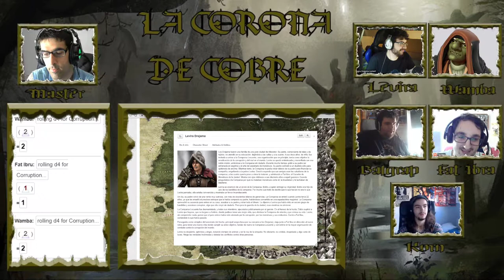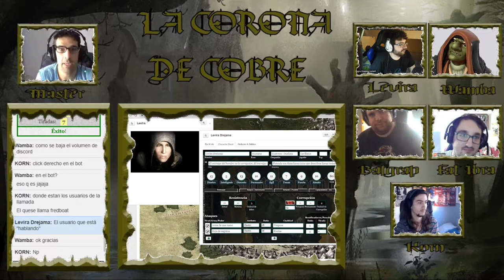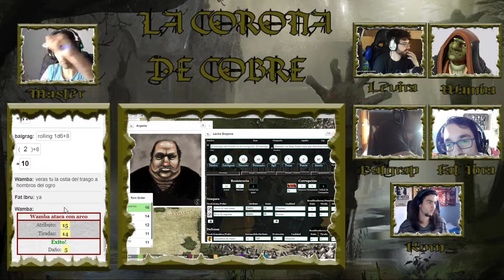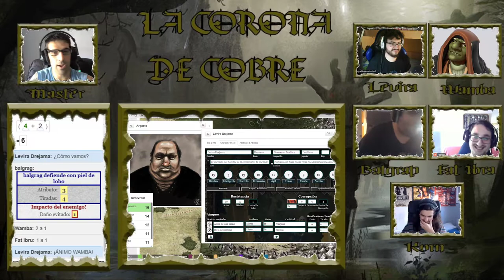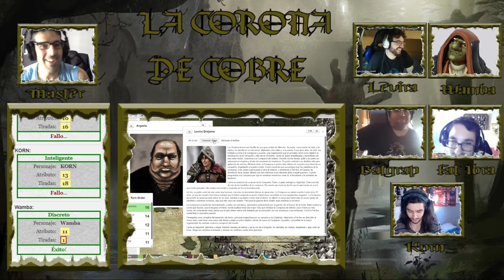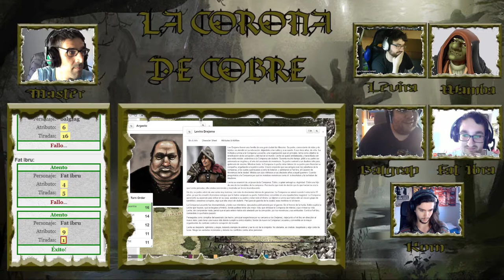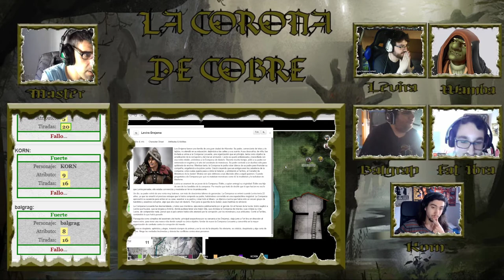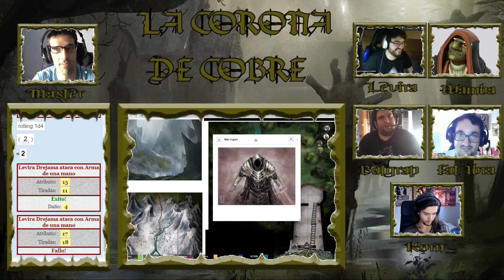Symbaroum - La Corona de Cobre - Parte 1/9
Una caravana se dirige hacia los Titanes desde Ambria. Huyendo del pasado de este reino, viajan hacia un nuevo destino, un nuevo lugar.

Balgrag, un vagabundo errante, mago por necesidad y sin familia alguna, decide marcharse al norte porque cualquier destino es idéntico; malo.
Fat Ibru, un viejo cazador de monstruos cuyos años han sido mejores, armado con su arco y sus mejunjes, acompaña a una fiel amiga.
Korn, un ogro con amnesia y un gran corazón, cuyo deseo es siempre sanar heridas en vez de infligirlas.
Levira, una joven idealista cuyos sueños son el fin de la corrupción y la creación de una antigua orden perdida en el fondo de su corazón.
Wamba, un sigilosos y habilidoso trasgo que desea arreglar ciertas cuentas pendientes con algunos compañeros en el pasado.

Pero su viaje se verá entremezclado con los escabrosos misterios de Davokar. Las personas que conocerán en su camino estarán ligadas a extraños misterios que quizá superen sus capacidades físicas, pero no su voluntad. Los bosques son oscuros y ocultan pesadillas. Los artefactos de los antiguos Bárbaros aún resuenan entre la corteza y la densa maleza. Y sin quererlo, caminarán tras la pista de una vieja y oxidada corona de cobre.